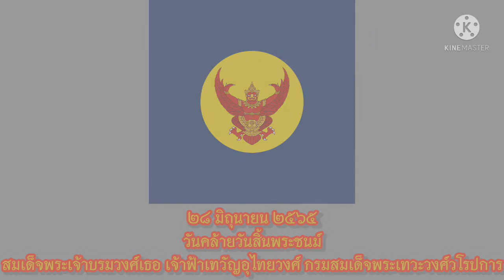วันคล้ายวันสิ้นพระชนม์ของ กรมพระยาเทวะวงศ์วโรปการ : วันที่ ๒๘ มิถุนายน พุทธศักราช ๒๕๖๕